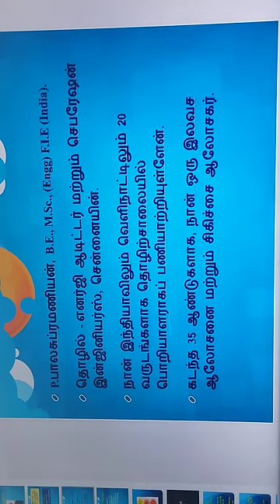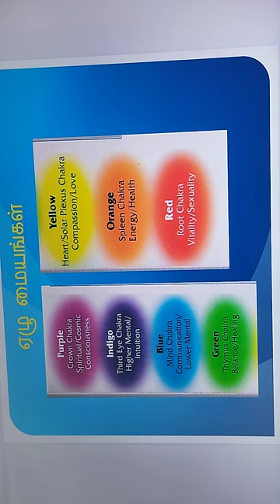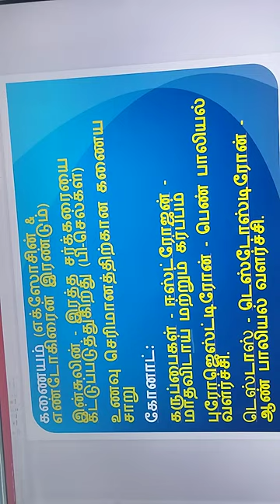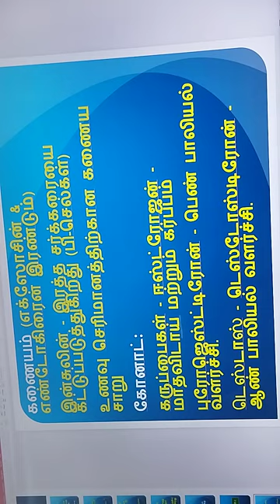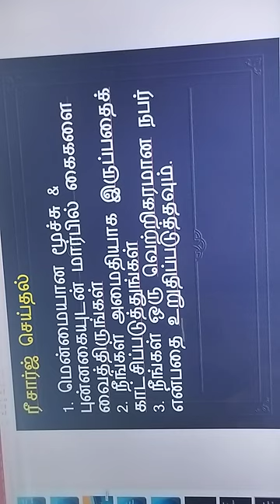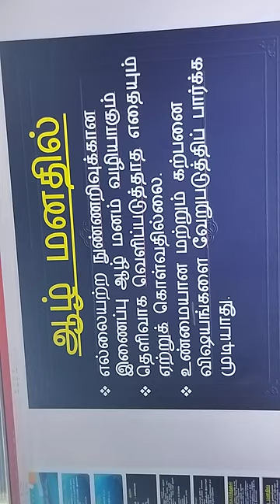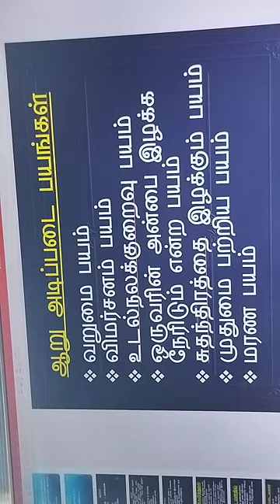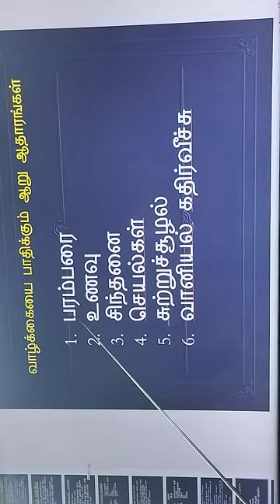thodu marthuvam tamil